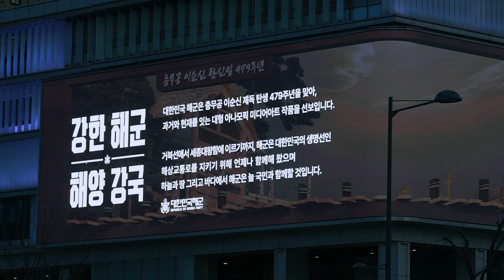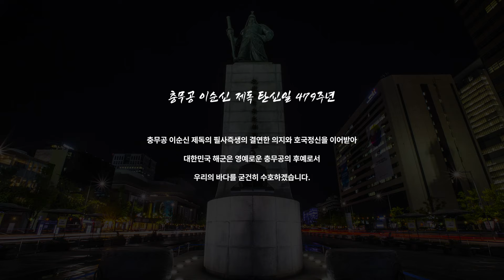아나몰픽 3D영상 | 거북선에서 이지스함까지🌊[충무공 이순신 탄신 479주년 기념]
2024년 4월 28일은 충무공 이순신 제독 탄신일 479주년입니다. 충무공 이순신 탄신일은 1545년 4월 28일에 태어난 충무공 이순신 장군의 애국과 충의를 길이 전승하고, 민족 자주정신을 선양하기 위해 제정된 기념일인데요.

기념일을 맞아 거북선에서 이지스함까지 짧고 굵은 변화를 대한민국역사박물관에서 아나몰픽 3D영상으로 만나보실 수 있습니다👋🏻

4.1.(월) ~ 30.(화) 한달 간 만나보실 수 있으니 많은 관심 바랍니다.😉

필사즉생 필생즉사
대한민국 해군은 영예로운 충무공의 후예로서 우리의 바다를 굳건히 수호하겠습니다.🫡

CREATIVE DIRECTOR  상병 명진영
3D MOTION DESIGN  상병 명진영
3D MODELING  조연재
ENVIRONMENTAL DESIGN  김근영
2D DESIGN • COMPOSITING  양강익
TITLE DESIGN 병장 김재연